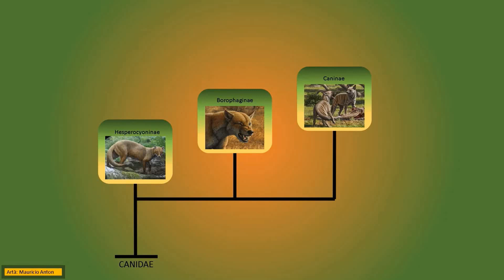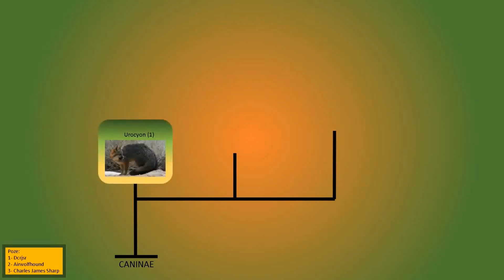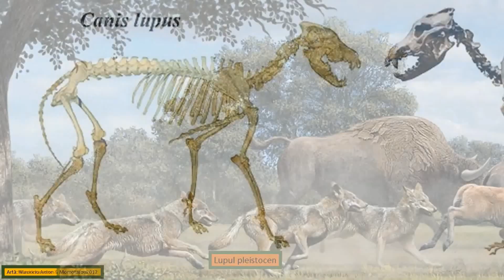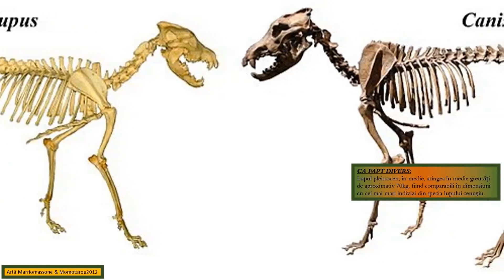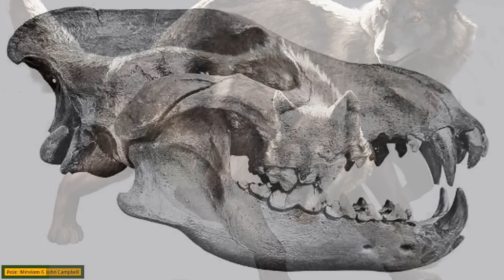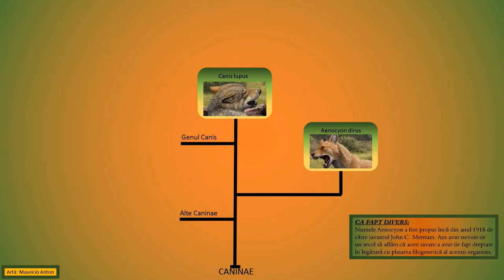EVOLUȚIA LUPILOR: Câteva Amănunte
Cristi Lumpul Alfaa

CREDITE:
Thumbnail: HodariNundu

Muzică: Wandering and Floating - Au.Ra